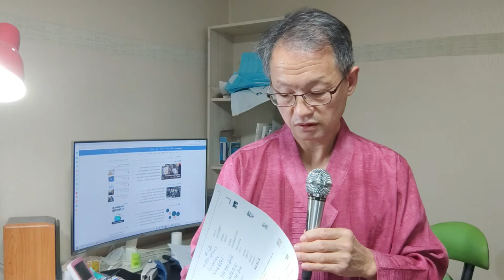서양이 동양보다 우월했다